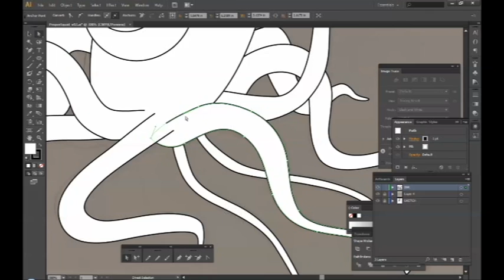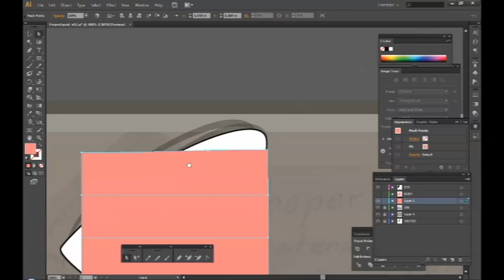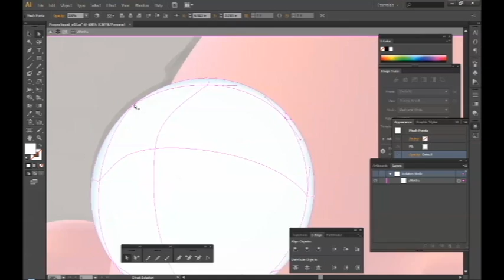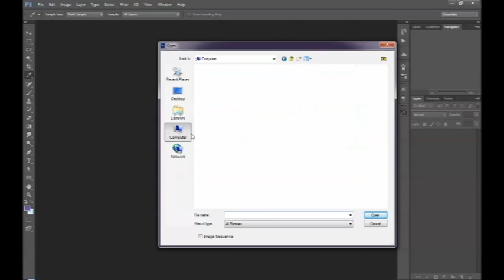Adobe Illustrator Timelapse - "Proper Squids"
How I used Adobe Illustrator and gradient meshes to create some serious Squid Art. Maybe a design for a t-shirt? :)